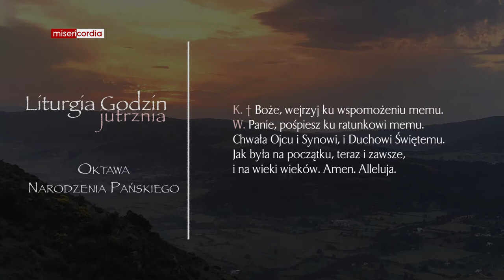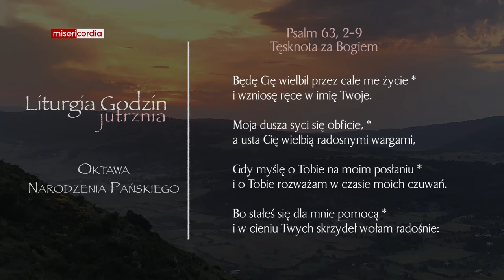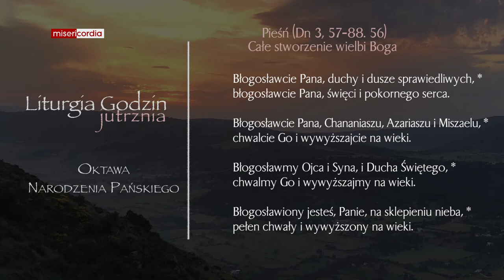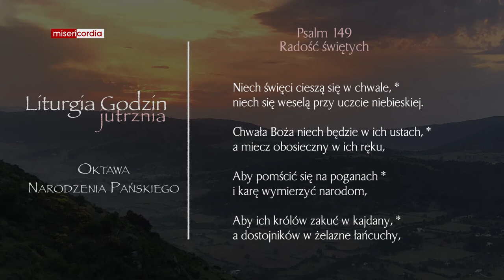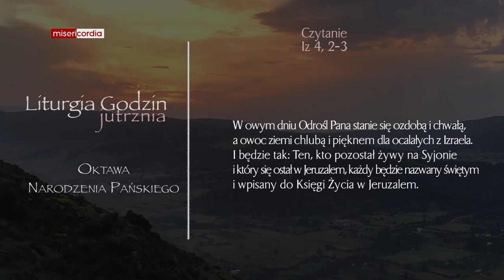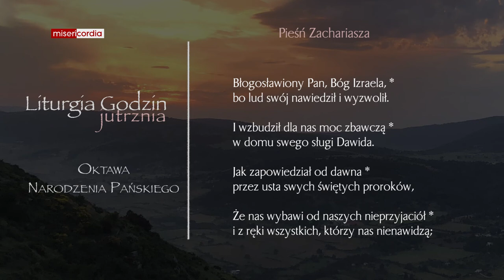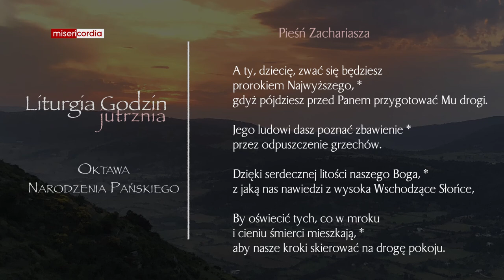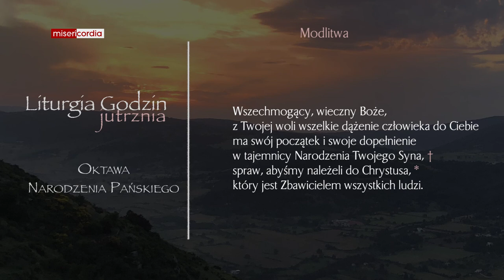Liturgia Godzin | Jutrznia | Oktawa Narodzenia Pańskiego